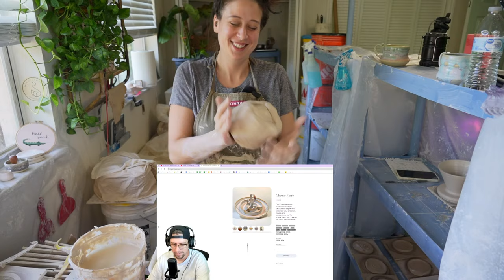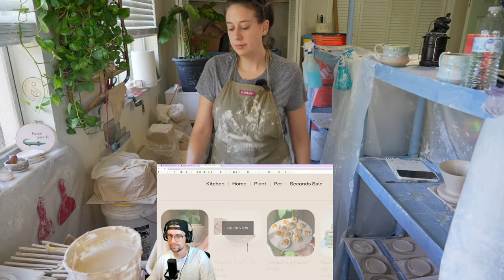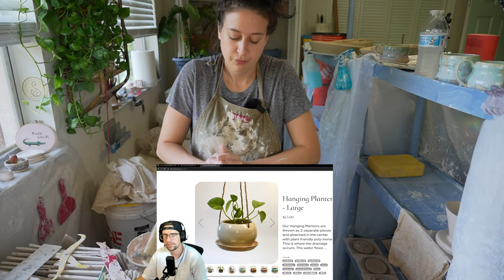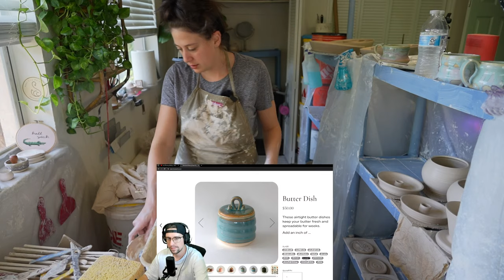Live 🔴 Throwing Pottery - Swan CIty Ceramics - Ep.9